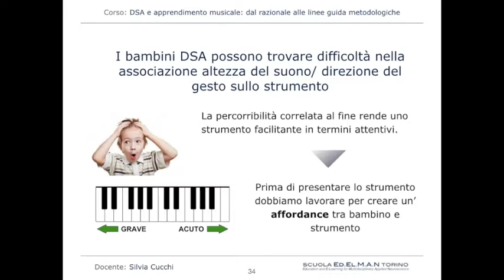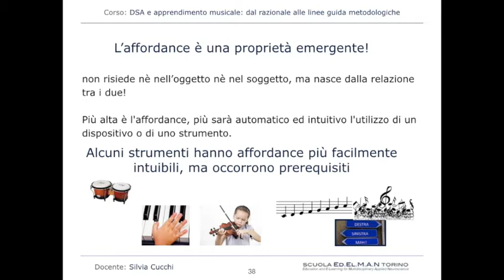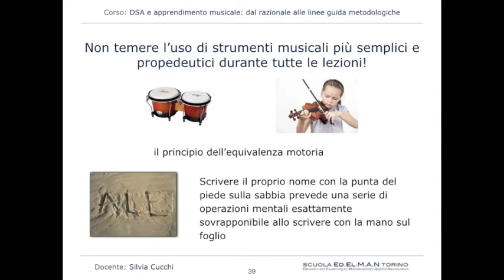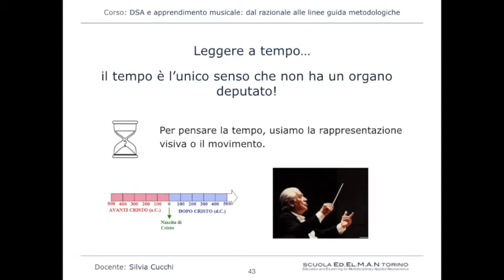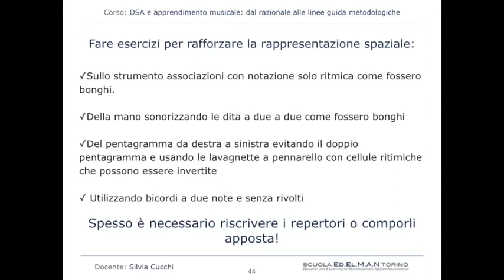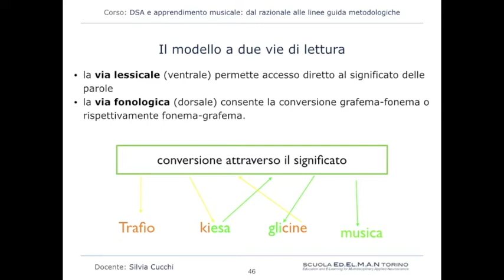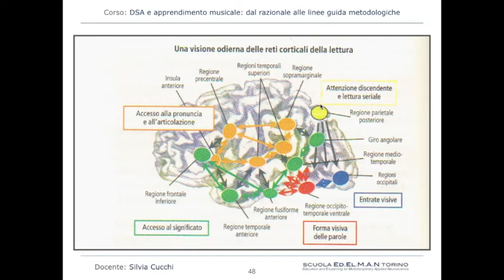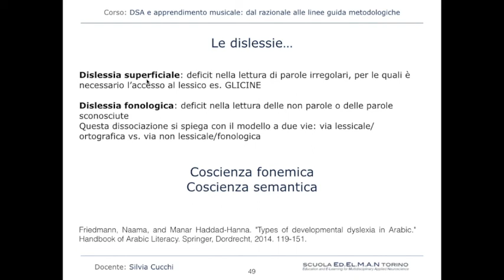Lettura della musica e DSA parte 8 neuropsicologia della lettura3